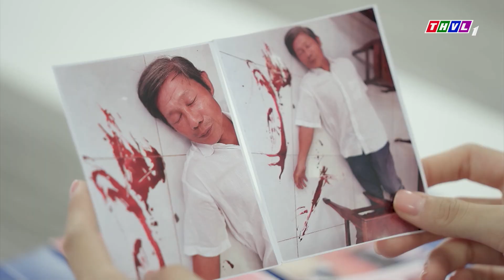Giới thiệu phim ĐỘI TRỌNG ÁN - TUẦN 14 | PHIM HÌNH SỰ VIỆT NAM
TRAILER - ĐỘI TRỌNG ÁN | Lời kêu oan khẩn thiết từ nghi phạm, cái chết cùng quy cách của nạn nhân tiếp theo, hung thủ thật sự đã lộ diện.
ĐỘI TRỌNG ÁN - Một sê-ri phá án hấp dẫn với những bí ẩn tưởng chừng không có lời giải đáp. Và, cuộc đấu trí nghẹt thở giữa bọn tội phạm cùng những người thực thi công lý được tái hiện một cách chân thật, cuốn hút nhất!
Gây cấn, hồi hộp cùng sự hóa thân tài tình của những gương mặt trẻ đầy triển vọng, sê-ri phim hình sự Việt Nam “Đội trọng án” hứa hẹn sẽ mang đến cho quí khán giả những giây phút thư giãn thật sự ý nghĩa. Phim phát sóng lúc 21h30, thứ Hai, thứ Ba trên THVL1, bắt đầu từ 20/02/2023. Kính mời quí khán giả chú ý đón xem!